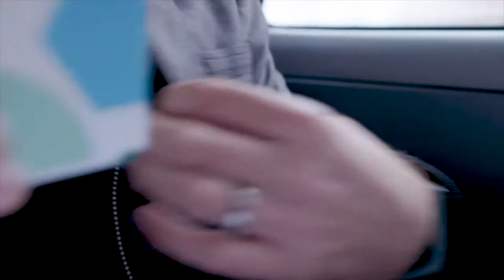Higher Purpose - How To Get To A Great Culture with Dave Birss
This is an excerpt from the film "How To Get To A Great Culture".

The thinking comes from "How To Get To Great Ideas" by Dave Birss.

The film wouldn't have been possible without the generosity of Havas Lynx and Studio6Life.
So a massive thanks to them for helping to make this happen.